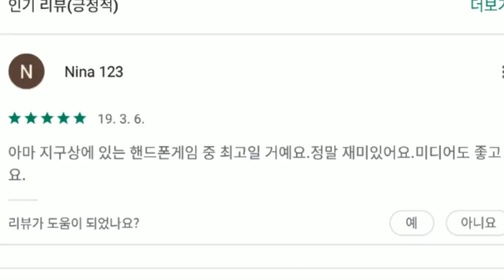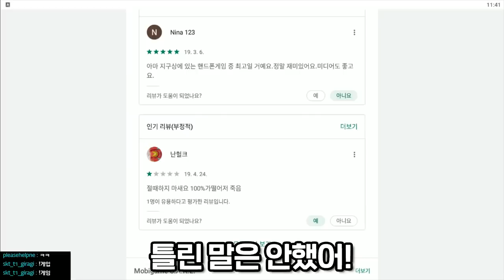그냥 좀비들이 달리는 게임ㅋㅋㅋ근데 1억명이 다운받음ㅋㅋㅋㅋ : 좀비쓰나미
*그냥 비쥬얼 깡패인듯ㅋㅋㅋㅋㅋㅋㅋㅋㅋ